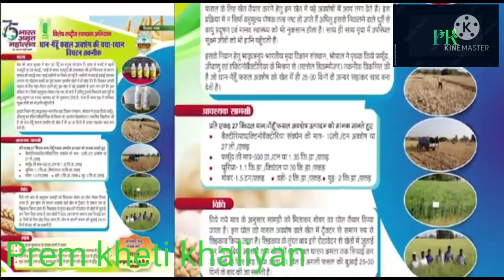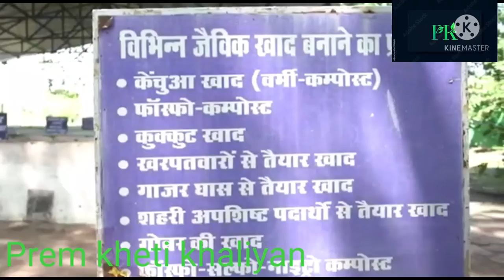फसल अबशेष से कम्पोस्ट खाद तैयार करना, compost khad, fasal abses se compost khad taiyar karte hai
vermi compost ka faslo me pryog kar lagat kam krna,केचुआ खाद कैसे तैयार किया जाता है,केचुआ खाद का फसलो में उपयोग,indian farming,inter croping ,soil helth card ,मिट्टी का ph मान कैसे बैलेंस करते हैं,compost khad in use soil helth and ph man balance,